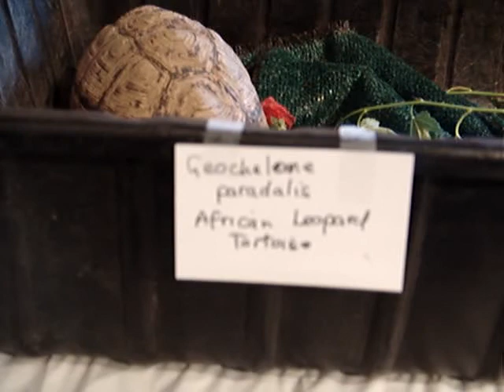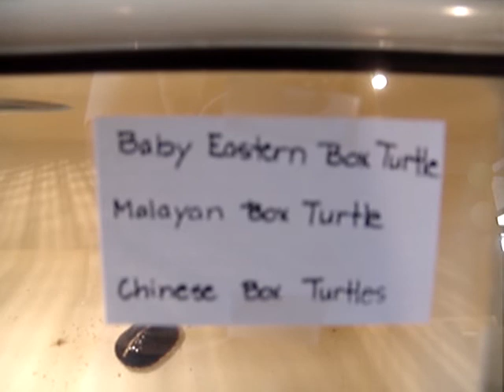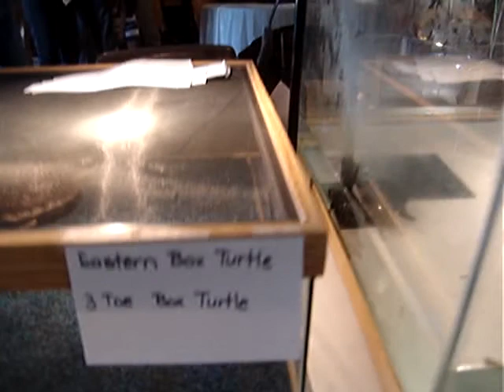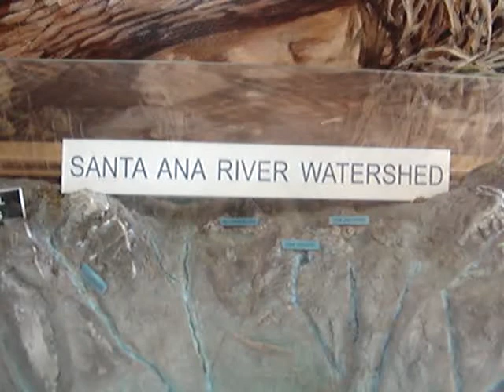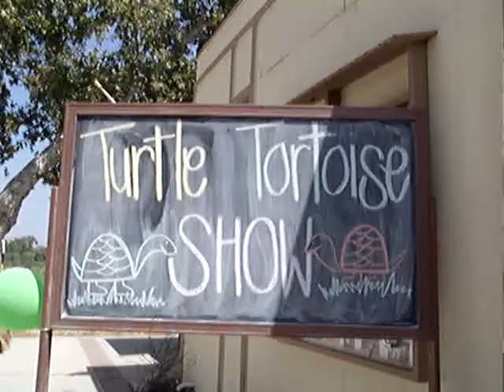I Will Survive @Louis Rubidoux NatureCenter & CTTC-IEC Annual Show June2010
Conclusion of California Turtle & Tortoise Club-Inland Empire Chapter annual show at Louis Rubidioux NatureCenter Riverside Regional County Park in Rubidioux next to the Santa Ana River.

I would like to thank all those that participated & contributed their time & spirit to keep education & preservation of Wildlife alive, specifically:

Kirk & Amy, Monica A & Monica D.& many others from the club for a wonderful show & Sherrie Chandler our gracious Park Interpreter/County Ranger + beautiful assistants & the citizens of Riverside County who provide the tax dollars to preserve & share this wonderful Open Space District for the residents of this county... xoxoxo Inland Empire - 2 but not 2 counties!

100612ceSat15:00PDST  OutBack Trek